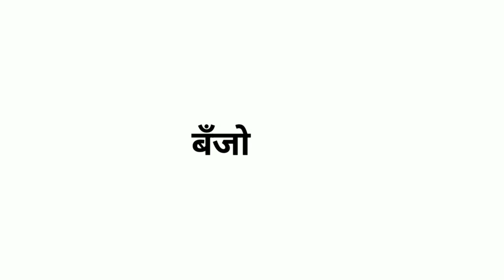Orchestra Dadus Aala Re | Live at Kamothe | Aagri Karadi Mohotsav 2018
Dadus live| Orchestra Dadus Aala re | Live Performance at Kamothe 2018 | Aagri Karadi Mohotsav 2018 | Playing Sai Baba Aala | Deul Sodun Mashidit mi Gondhal Mandala | Tula Khandyavar Ghein |

Special thanks to Keyboardist Bipin Mhatre.